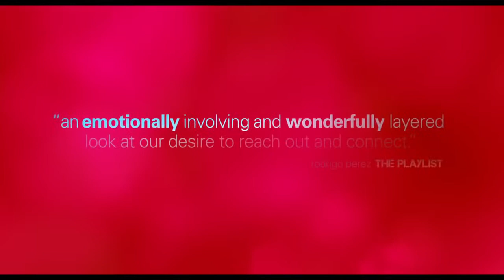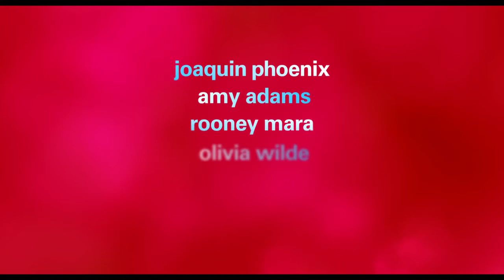Her Official Trailer 2 HD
Her

Film de Spike Jonze (2014)

Avec Joaquin Phoenix, Scarlett Johansson, Amy Adams

2 h 06 min
Date de sortie française : 19 mars 2014
Comédie, drame, romance et science fiction
Film américain

Dans un futur proche, Theodore Twombly est inconsolable suite à une rupture difficile. Il fait alors l'acquisition d'un programme informatique ultramoderne.